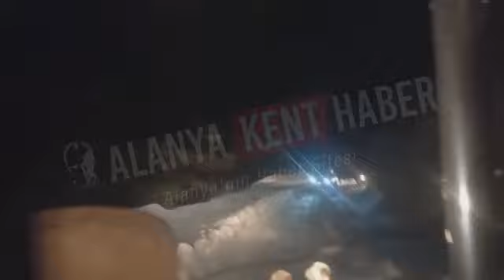Alanya’da Karda Mahsur Kaldılar!